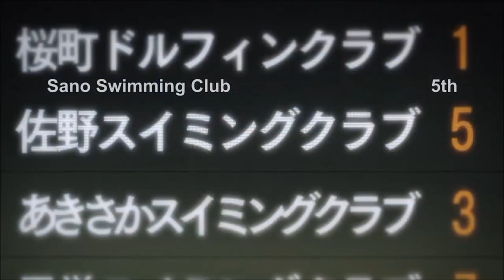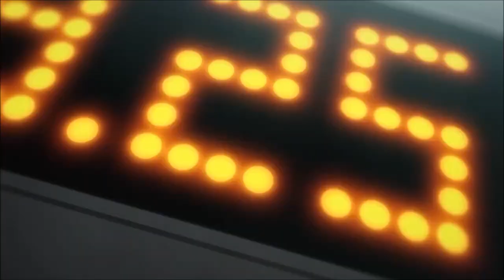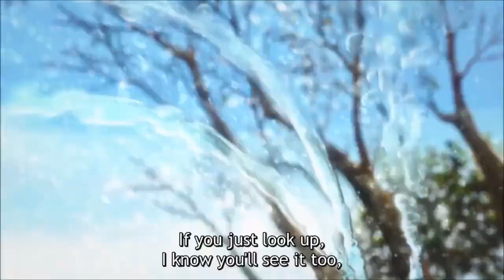[SS2-5] All Rin Matsuoka scenes in Free!